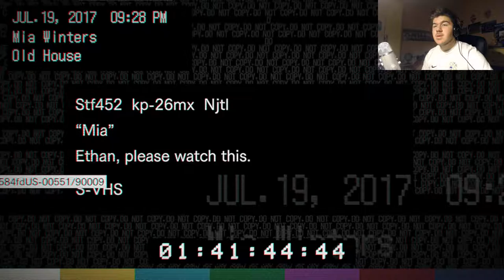Resident Evil 7: Biohazard-L'area di trattamento EP#3 60p